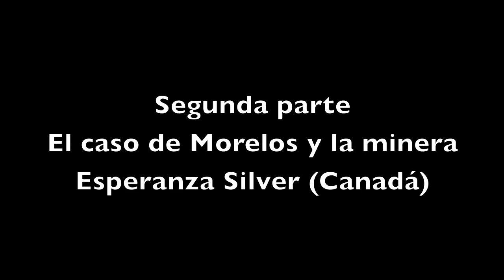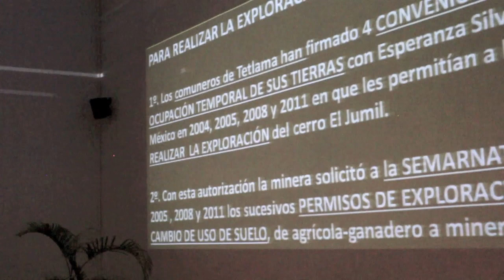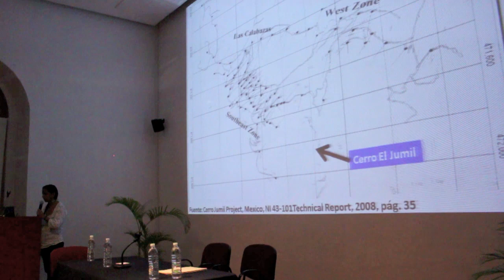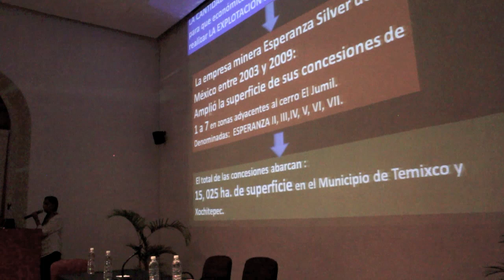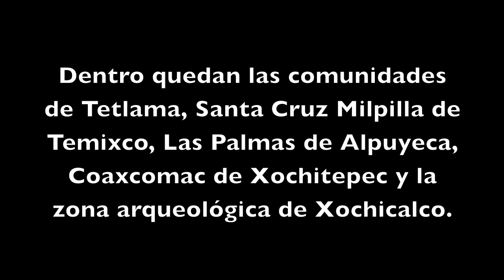Minería a tajo abierto en Morelos, Parte 2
En este video se expone el caso de la mina "Esperanza" Silver que se pretende colocar en Morelos. El número de hectáreas concesionadas del 2003 a la fecha por el gobierno de México.